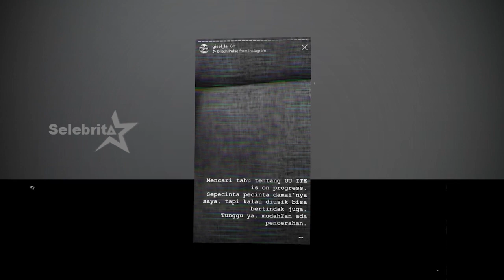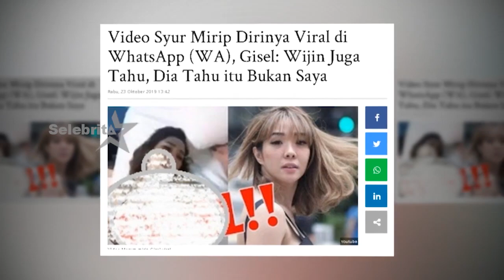GISELLA ANASTASIA - ADA ORANG TERDEKATNYA YANG TERLIBAT | Selebrita Siang 31 Oktober 2019